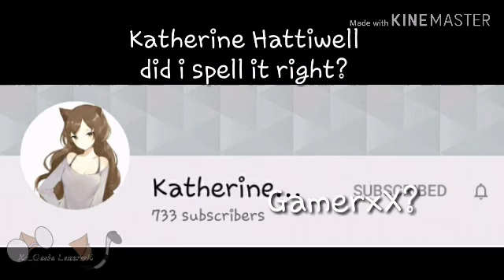Shout outs part one